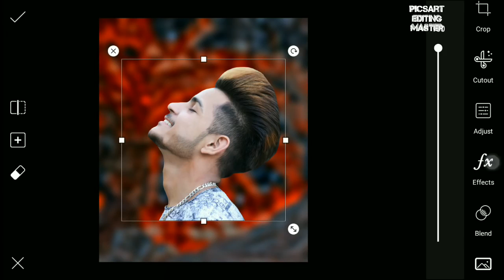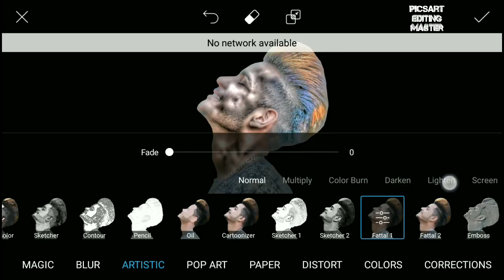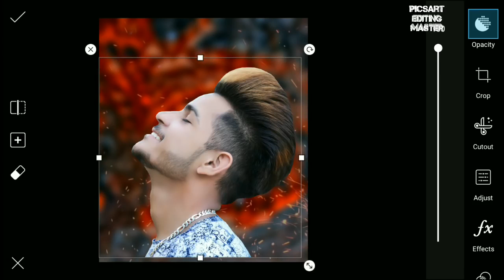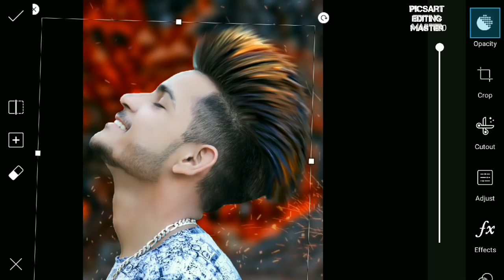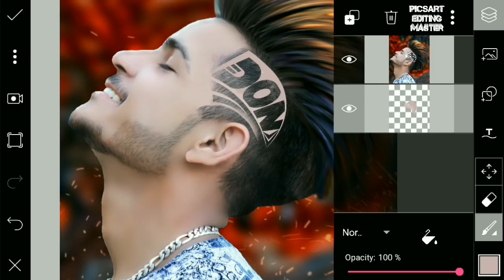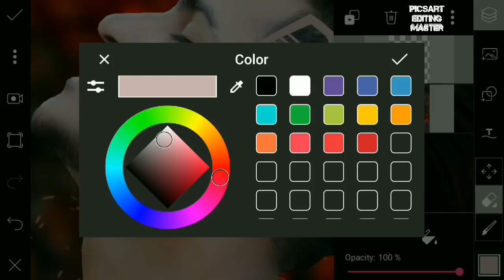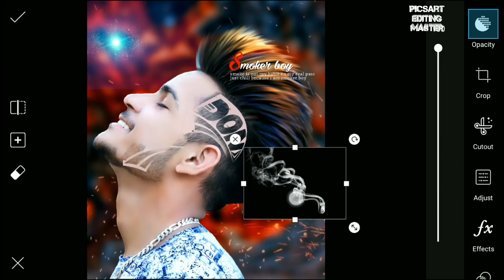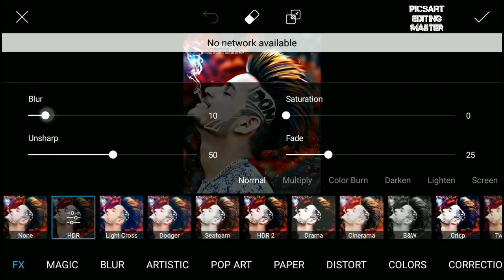PicsArt photo editing beautiful